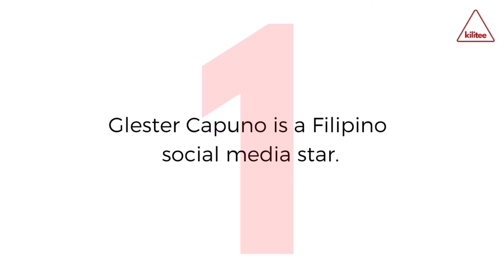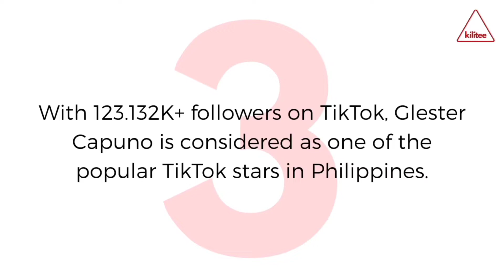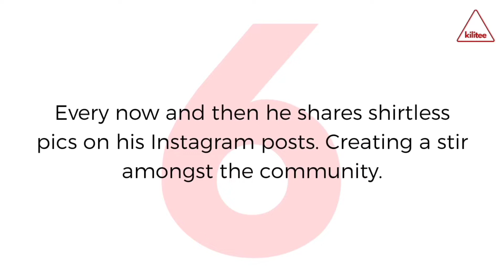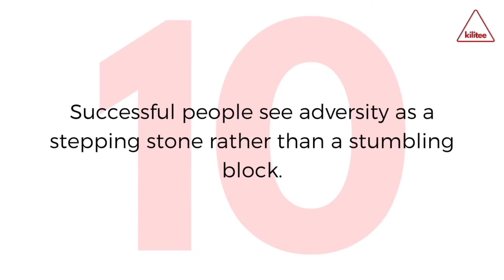Glester Capuno Shirtless